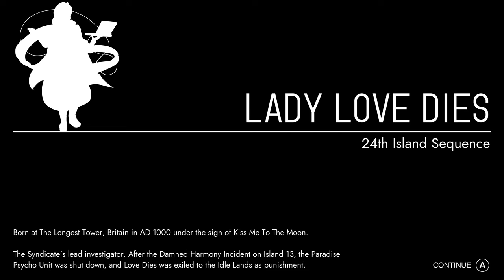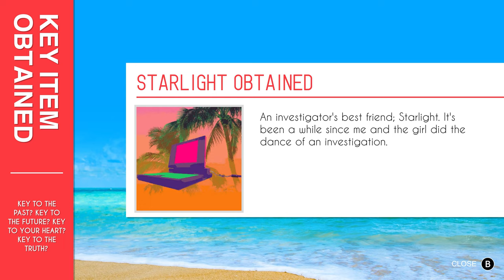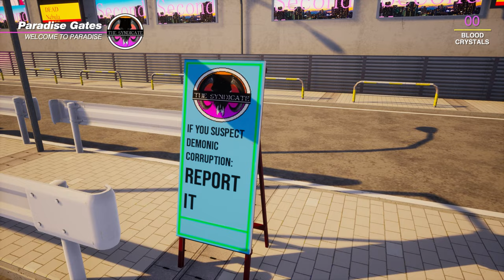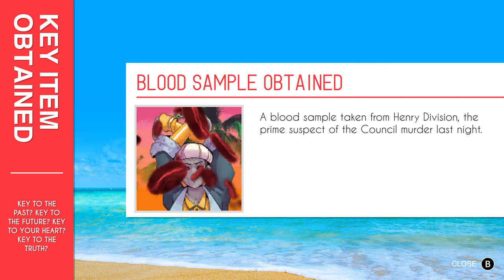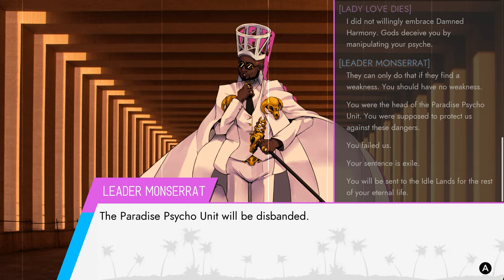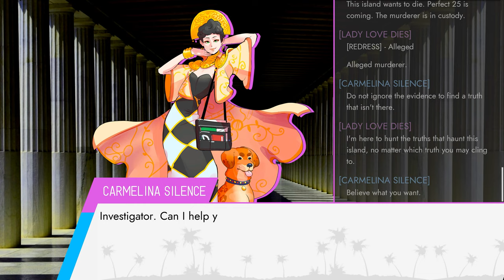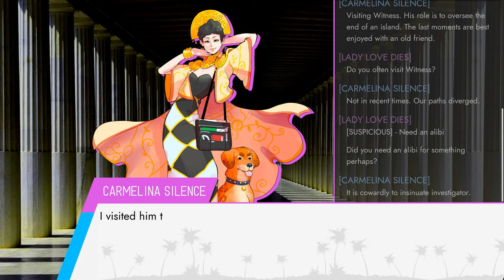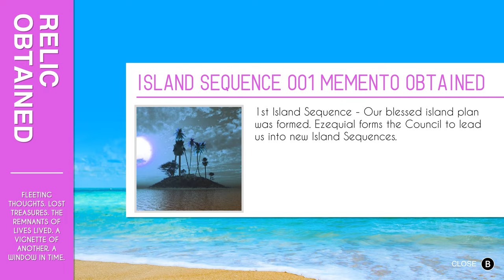Paradise Killer Quickplay [PC Gameplay][4k - 60fps][No Commentary]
Paradise Killer Quickplay - PC Gameplay

Welcome to our no commentary initial playthrough of Paradise Killer!

🎮 GAME DETAILS
Title: Paradise Killer
Release: 4 September 2020
Developers: Kaizen Game Works
Publishers: Fellow Traveller, Leoful
Platforms: PC, Nintendo Switch

🎬 VIDEO DETAILS
Platform: PC
Controls: Xbox One Wireless Controller
Quality: 4k (2160p) @ 60fps